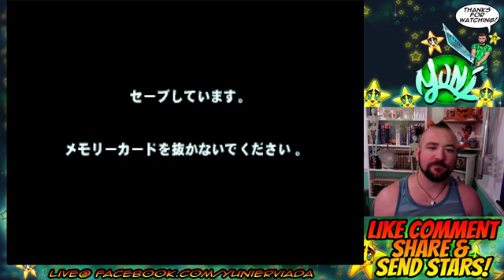Yuni plays Tatsunoko Fight.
Do you guys remember Tatsunoko Vs Capcom on the Wii? Well there was an Tatsunoko All starts game before that never left Japan. & using those characters we got the Tatsunoko Vs Capcom, it makes more cense now doesn't it? Lets play the Original! Tatsunoko Fight!